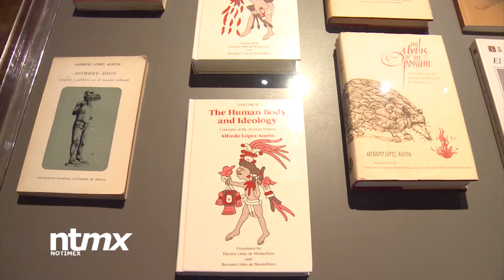Rinden Homenaje al historiador Alfredo López Austin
INAH, UNAM y CEMCA organizan coloquio en el Museo Nacional de Antropología